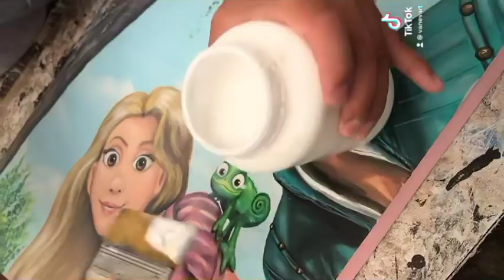COMO APLICAR BARINIZ A TUS PINTURAS PROTEGER TUS OBRAS